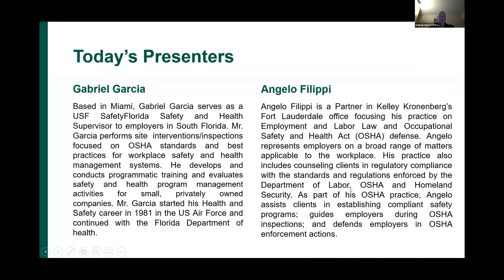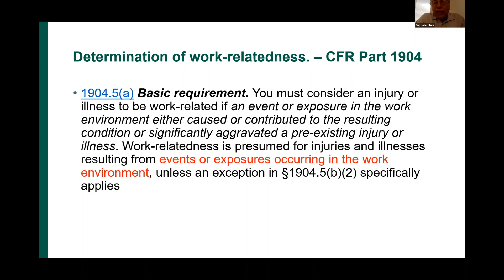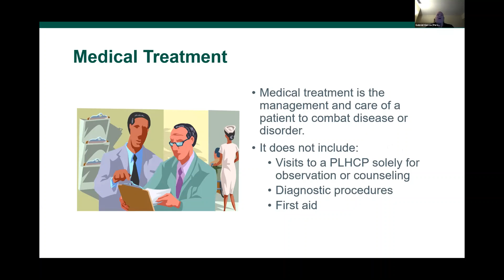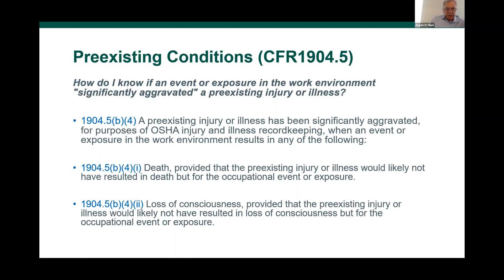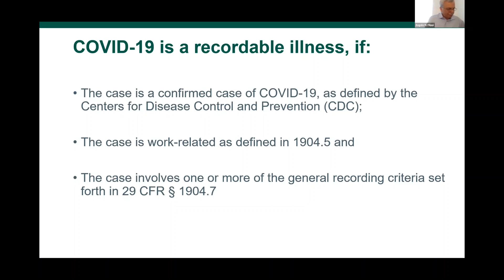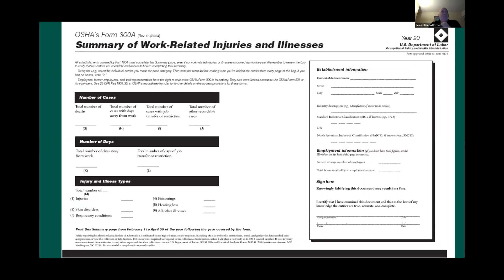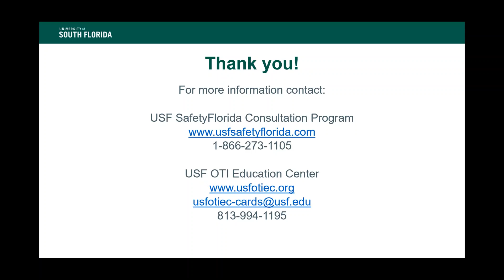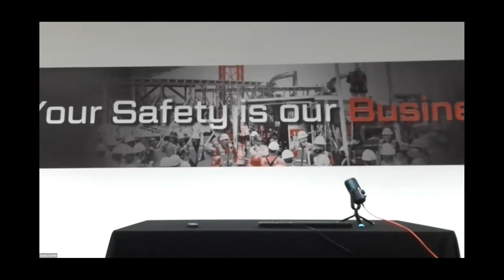January 2021 Safety Session Powered by Milwaukee - OSHA Record Keeping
This month we discussed common mistakes that take place when it comes to OSHA Record Keeping. Our presenters covered pre-existing conditions, workers compensation claims which do not automatically equal a recordable OSHA case and OSHA Restricted Duty Cases. We also go over Determination of work-relatedness, First Aid versus OSHA recordable, COVID and recordability, Red Line cases and when to record cases of COVID-19 in the workplace on your recordkeeping logs.

Our presenters are;

Gabriel Garcia serves as a USF SafetyFlorida Safety and Health Consultant to employers in South Florida. Mr. Garcia performs site interventions/inspections focused on OSHA standards and best practices for workplace safety and health management systems. He is currently working with the USF Management team to develop a comprehensive report writing program that will allow a standardized format while significantly reducing office time.

Angelo Filippi is a Partner in the firm’s Fort Lauderdale office focusing his practice on Employment and Labor Law and Occupational Safety and Health Act (OSHA) defense. Angelo represents employers on a broad range of matters applicable to the workplace. His practice also includes counseling clients in regulatory compliance with the standards and regulations enforced by the Department of Labor, OSHA and Homeland Security. As part of his OSHA practice, Angelo assists clients in establishing compliant safety programs; guides employers during OSHA inspections; and defends employers in OSHA enforcement actions.